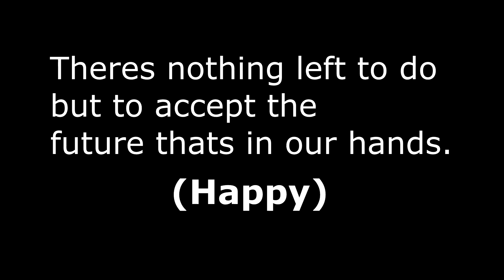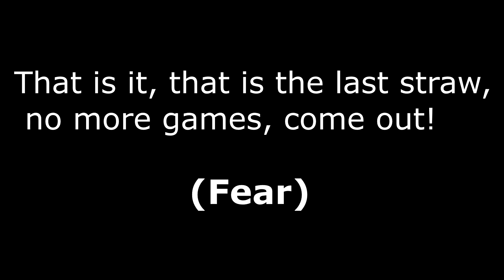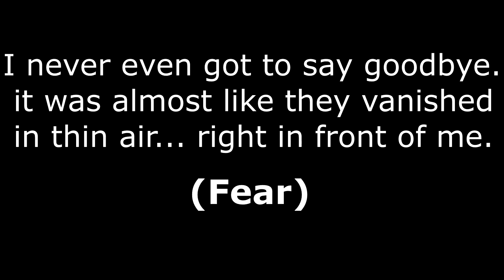Voice Acting Practice Lines And Emotions Part 3!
Just some basic quick voice acting practice!

Any request or comments lemme know below!